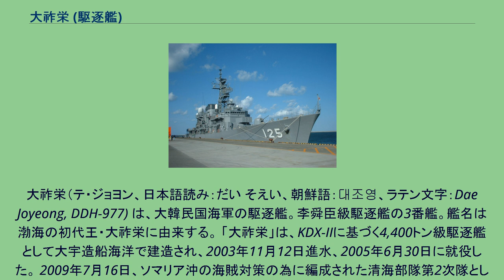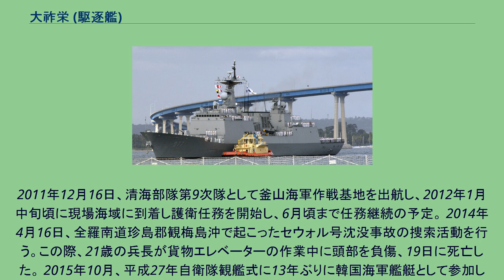大祚栄 (駆逐艦)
大祚栄（テ・ジョヨン、日本語読み：だい そえい、朝鮮語：대조영、ラテン文字：Dae Joyeong, DDH-977) は、大韓民国海軍の駆逐艦。李舜臣級駆逐艦の3番艦。艦名は渤海の初代王・大祚栄に由来する。 「大祚栄」は、KDX-IIに基づく4,400トン級駆逐艦として大宇造船海洋で建造され、2003年11月12日進水、2005年6月30日に就役した。 2009年7月16日、ソマリア沖の海賊対策の為に編成された清海部隊第2次隊として、韓国を出発。8月22日に現地にて任務を開始する。12月21日に第3次隊の「DDH-975 忠武公李舜臣」と交代し帰国の途につく。任務中は韓国籍船舶66隻を含む、25回全592隻の船舶に対する護衛を実施、ほかに海賊に拉致されたイエメン漁師5名を救出している。2010年1月18日午前、鎮海軍港に帰港する。
2011年12月16日、清海部隊第9次隊として釜山海軍作戦基地を出航し、2012年1月中旬頃に現場海域に到着し護衛任務を開始し、6月頃まで任務継続の予定。 2014年4月16日、全羅南道珍島郡観梅島沖で起こったセウォル号沈没事故の捜索活動を行う。この際、21歳の兵長が貨物エレベーターの作業中に頭部を負傷、19日に死亡した。 2015年10月、平成27年自衛隊観艦式に13年ぶりに韓国海軍艦艇として参加した。